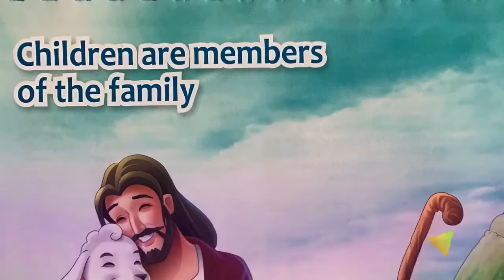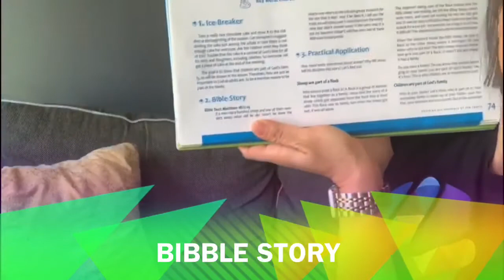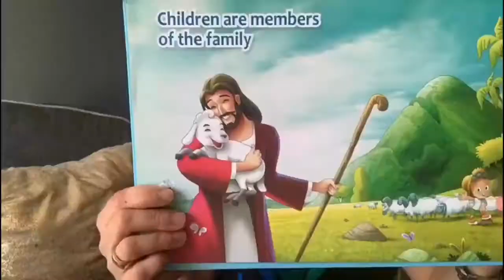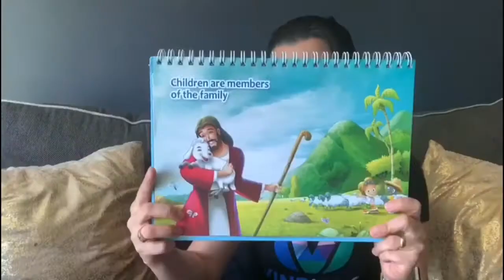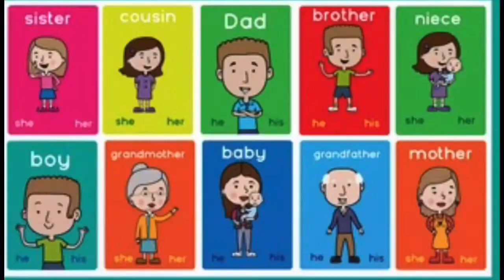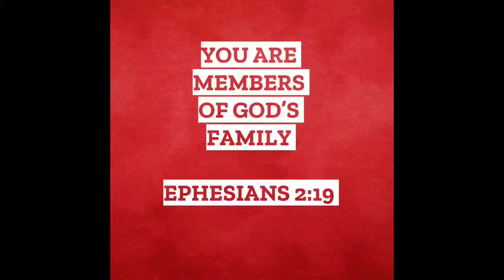Vine Kids VA Life group lesson 12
You are members of God’s family Vine Church RVA Radicais kids Videira células